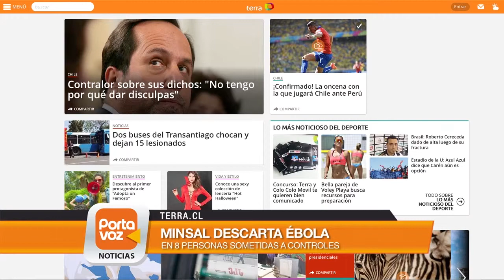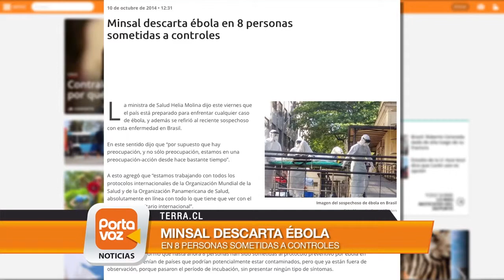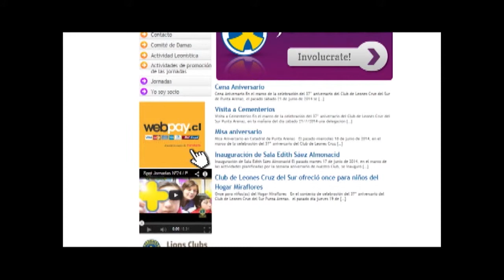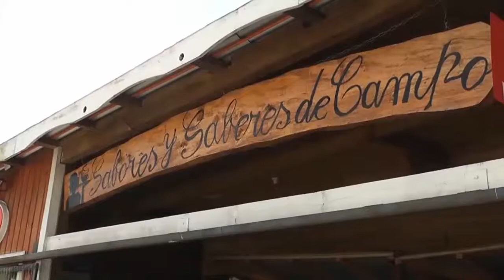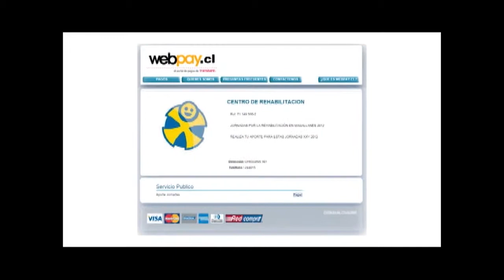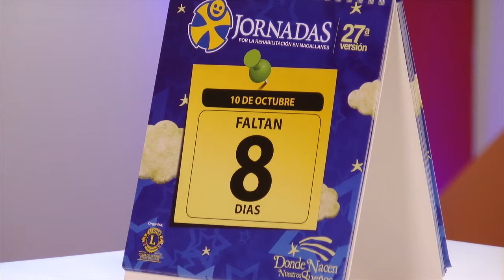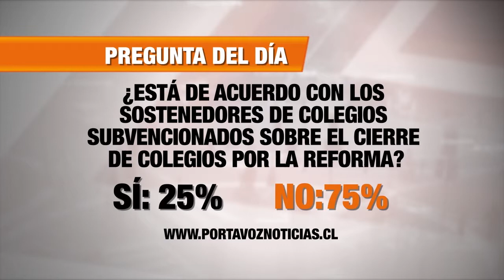Portavoz Noticias- Noticias desde las regiones [10-10-2014]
Conoce las principales noticias de todo el país, en el único noticiero verdaderamente nacional. Conduce Carlos Grage.